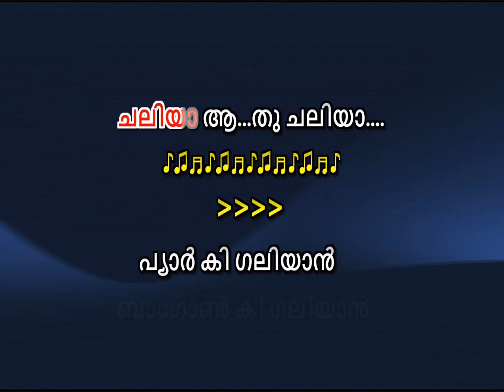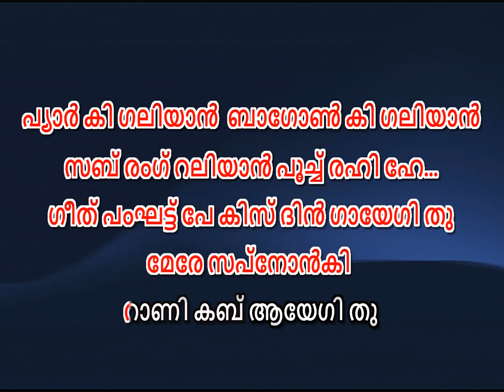mere sapno ki rani kab aayegi tu karaoke with lyrics malayalam മേരേ സപ്നോം കി റാണി malayalam karaoke